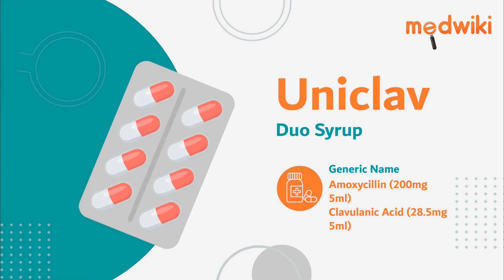Uniclav Duo Syrup - Uses, Benefits and Side Effects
Uniclav Duo Syrup
Composition- Amoxycillin (200mg/5ml) + Clavulanic Acid (28.5mg/5ml)